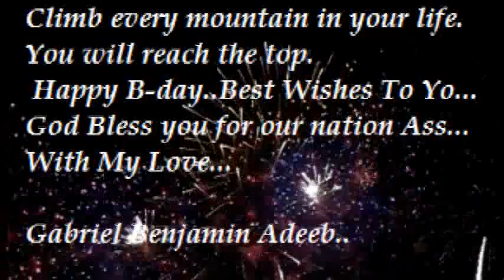Marina Benjamin....Happy B-day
Assyrian poet Marina Benjamin Happy B-day